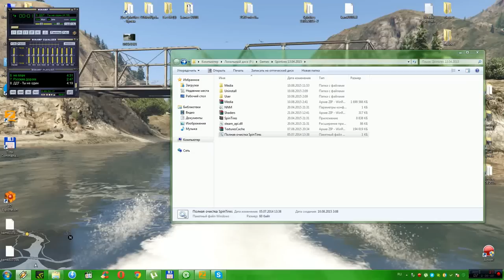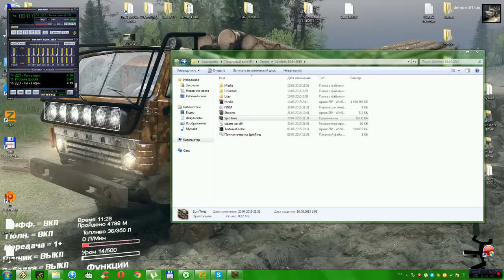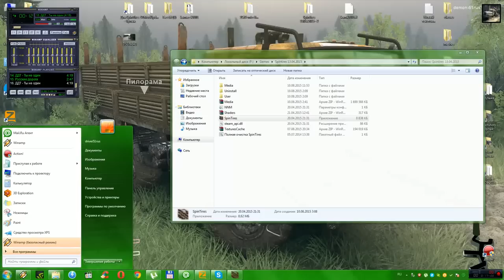Spintires 13.04.2015 Обзор мода Камаз 43101 Эвакуатор прицеп эвакуатор 🔴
SpinTires_MudRunner 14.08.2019 ИГРАЕТ ПО СЕТИ ЧЕРЕЗ Steam!!! СКАЧАТЬ!! ССЫЛКА НА СКАЧИВАНИЕ

SpinTires 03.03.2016 ИГРАЕТ ПО СЕТИ ЧЕРЕЗ Steam!!! СКАЧАТЬ!!!

SpinTires 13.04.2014 ИГРАЕТ ПО СЕТИ ЧЕРЕЗ Steam!!! СКАЧАТЬ!!!

Thematics : video games,game,games,gaming,gameplay,видеоигры,игры,driver-51rus,mudrunner,spintires mudrunner,snowrunner,spintires,spin tires,спинтайрс,спринтайрес,spintires mods,бездорожье,Spintires 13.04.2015 Обзор мода Камаз 43101 Эвакуатор прицеп эвакуатор,Spintires 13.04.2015 Обзор мода Камаз 43101 Эвакуатор прицеп,Spintires 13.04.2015 Обзор мода Камаз 43101 Эвакуатор,Spintires 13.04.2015 Обзор мода Камаз 43101,Обзор мода Камаз 43101,Камаз 43101 Эвакуатор,Камаз 43101,камаз,обзор,hd